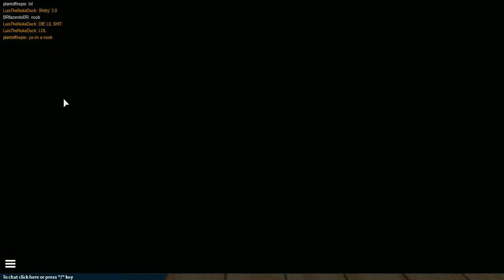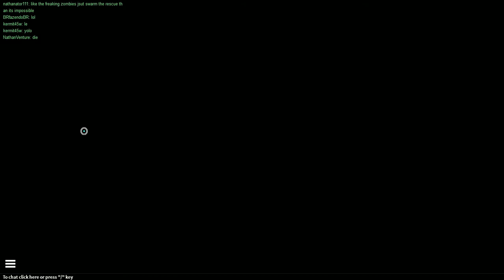FFA is sometimes fun.......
Hey Everyone
Sorry I have not posted anything recently
I wont be on this channel that much